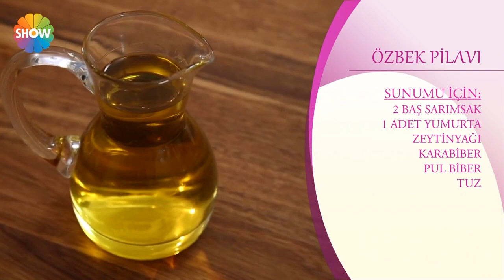Özbek Pilavı Tarifi | Nursel'in Evi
Nursel'in Evi'nin 58. Bölümünde; Nursel Ergin, Özbek Pilavı yapımını gösterdi.

Malzemeler;

-3 su bardağı pirinç
-500 gr kuzu kuşbaşı
-1 kg havuç
-3 su bardağı su
-1 su bardağı sıvı yağ
-Tuz

Sunumu için;

-2 baş sarımsak
-1 adet yumurta
-Zeytinyağı
-Karabiber
-Pul biber
-Tuz